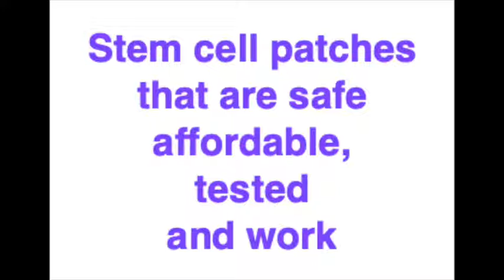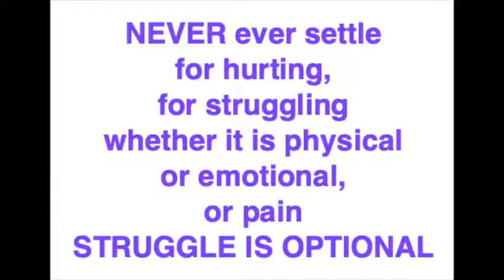How To Create Magic and Miracles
Ali Bierman explaIns the difference between creating magic and creating miracles in your life. Everything in life is a choice - every big thing and every little thing.
Ah , and remember that suffering is always optional.

Join our Facebook group to let us know where in the world  you are listening to show. Is there a particular question you want me to explore? Just ask and if it is in my realm of expertise and pertinent to our theme of revealing how the invisible forces drive our life experiences, I will do a show on it and maybe even, if you like, invite you on as a guest to pose the question and why it interests you!

Contact Ali to see how stem cell patches can let you InJoy! You life again - free from physical or emotional pain.